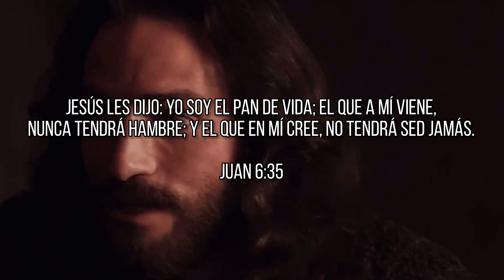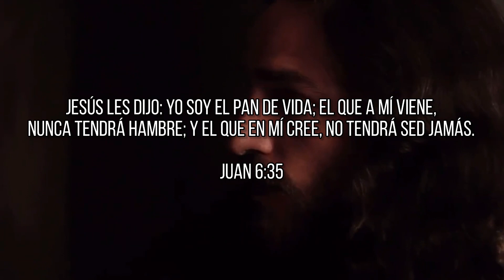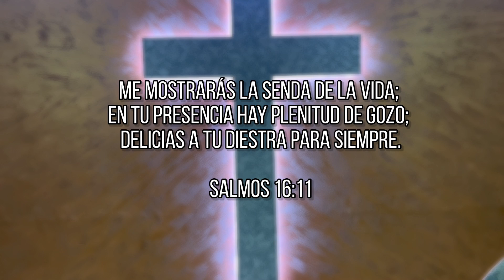Elévanos por medio de la Fe ( Eli de Tarrasa )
Elévanos por medio de la Fe
 ( Eli de Tarrasa )